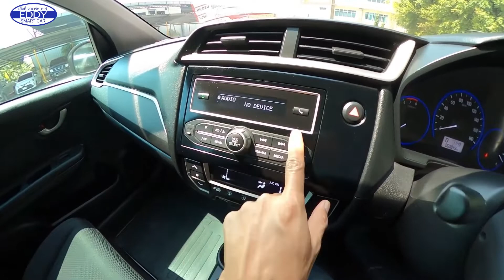รีวิว Honda Brio Amaze 1.2 V ปี 2018 ฮอนด้า บรีโอ้ อเมซ ผ่อนถูก รถมือสอง เริ่มที่ 6,xxx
โปรโมชั่นมีให้เยอะ ส่วนลดมีให้เพียบ
ติดต่อฝ่ายขายสอบถามรายละเอียดข้อมูลรถยนต์ได้ที่
ID Line@: พิมพ์ @eddysmartcar
ถ.เทพารักษ์ บางพลี ใกล้สี่แยกคลองขุด จ.สมุทรปราการ
⏩เข้ามาชมรถทั้งหมดได้ที่นี่เลย⏪